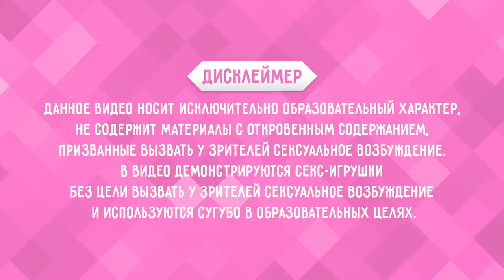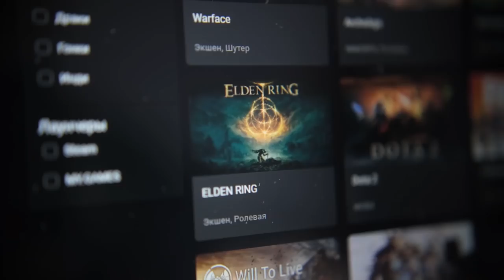ТОП 5 ПОЗ ДЛЯ ГАРАНТИРОВАННОГО ЖЕНСКОГО ОРГАЗМА — Eva Elfie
Давно не виделись, ребята! Сегодня я, Eva Elfie, расскажу вам о топе поз, которые помогут гарантированно довести девушку до оргазма. Эти позы неоднократно опробованы мной, а значит, вы смело можете следовать моим рекомендациям.